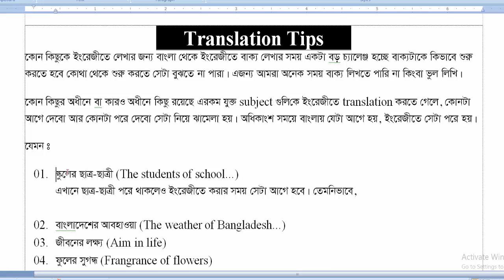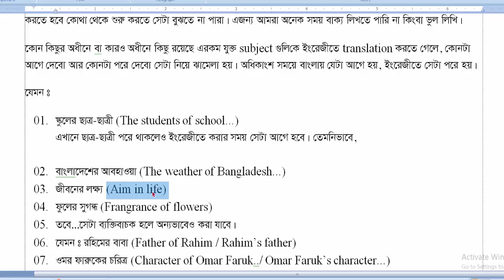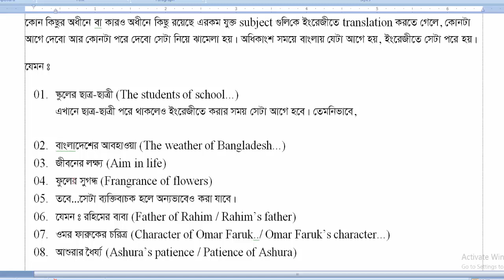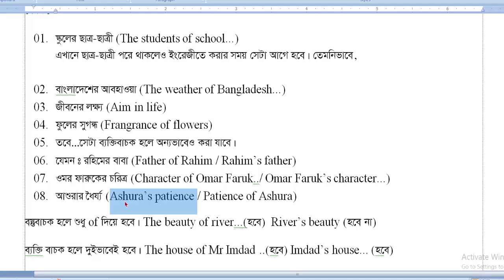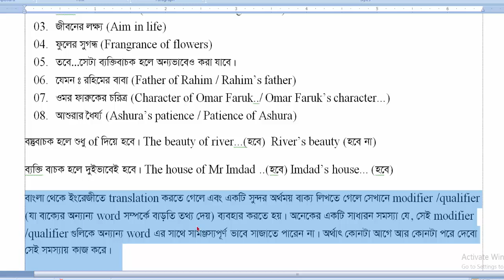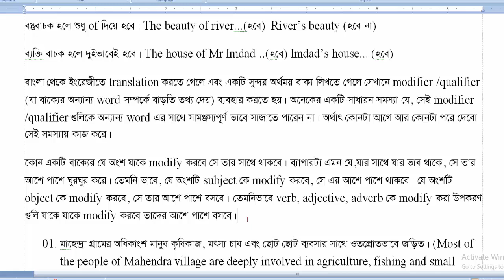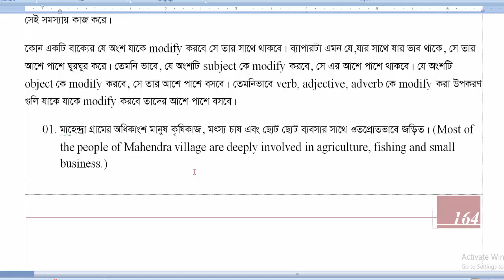Spoken English কিংবা Free Hand Writing এর জন্য Translation সম্পর্কিত গুরুত্বপূর্ন আলোচনা। (Class-01)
আমাদের নানা রকম কোর্স সমূহঃ
01. Spoken English
02. Free-Hand Writing English
03. IELTS (both academic and general training)
04. HSC/SSC Academic English
05. University Admission English Program
06. Kids English
আমাদের কোর্স সমূহ অনলাইনেও করতে পারেন।

আমাদের প্রকাশিত বই সমূহঃ
01. Spoken English
02. Free-Hand Writing English
03. IELTS রাইটিং, রিডিং,স্পিকিং,লিসেনিং এর সিরিজ বুক সমূহ
04. HSC/SSC Academic English
05. English Grammar for BCS/Job and University Admission
06. Kids English
07. Vocabulary with mnemonic
08. Barron's TOEFL with details bangla Explanations.
09. Cliffs TOEFL with details bangla Explanations.

আপনাদের প্রয়োজনে আমাদের নিচের নাম্বারে sms করতে পারেন
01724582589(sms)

Thanking by: English Mela